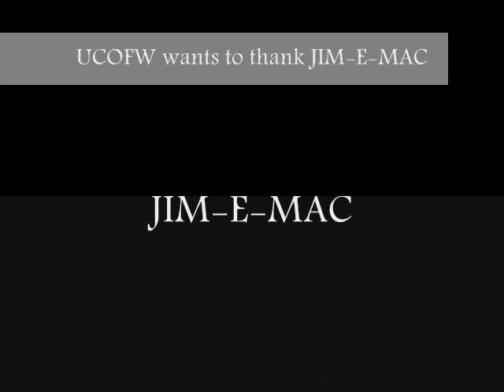UCOFW interviews JIM-E-MAC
In this interview with JIM-E-MAC he explains how he got to this point in his career as an artist.